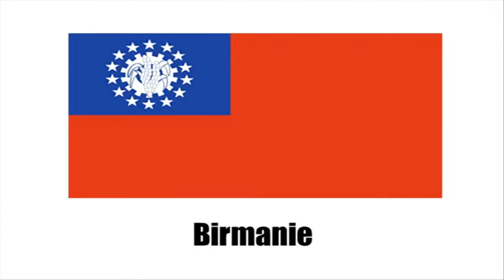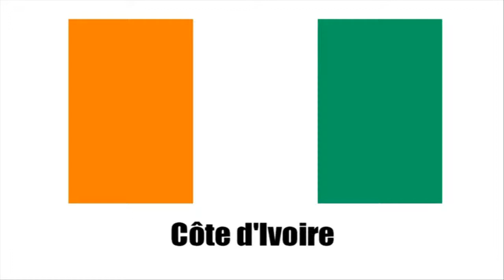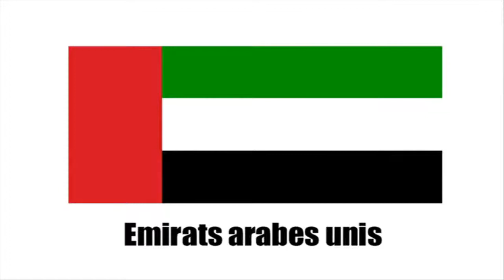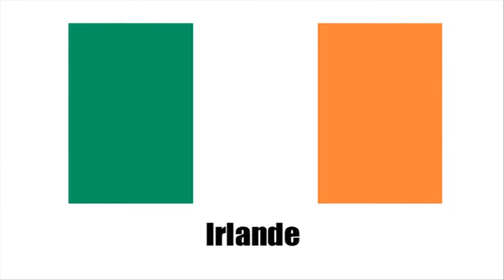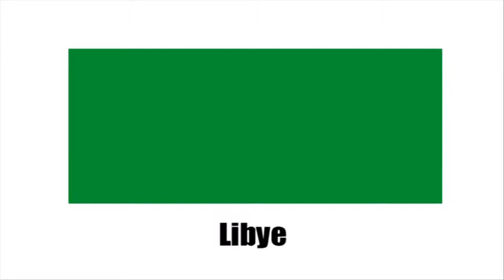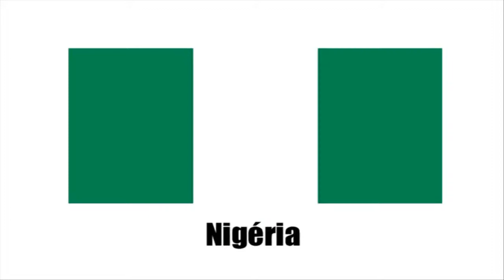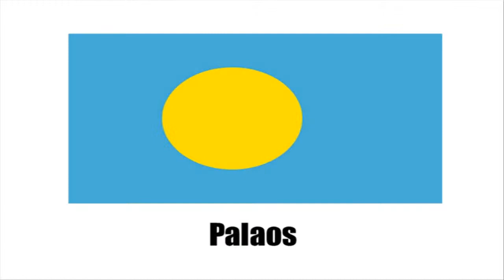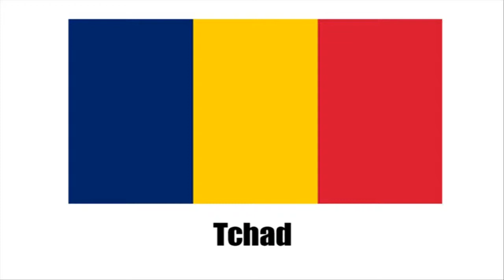Французский язык УРОК # Les pays